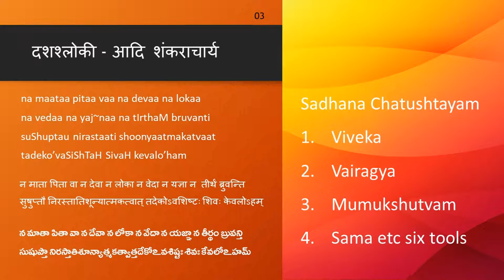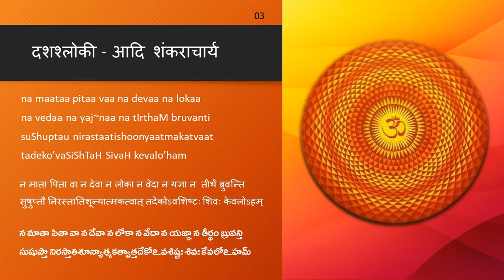Nirwana Dasakam - Slokam 03 - Part 1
Sri Sankara Bhagavatpada Virachita  Dasa Slokee (Nirwana Dasakam).
Our Teacher : Pujya Swami ji Satchidananda Saraswati
Learning group : Adhyayana Bharati - Sankara sub group.
This is the Third slokam of the 10 slokams - here is part 1 of that.
Concepts of Sadhana Chatushtayam and first two lines of the 3rd slokam are explained here. The next two lines will continue in next episode.